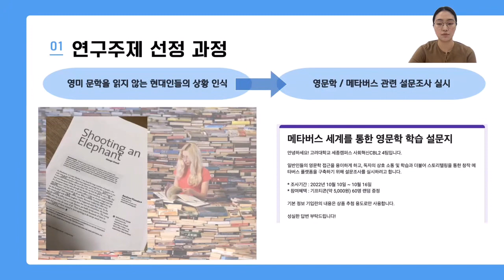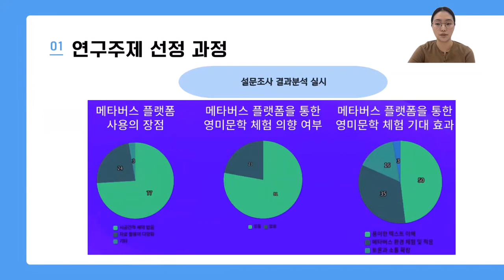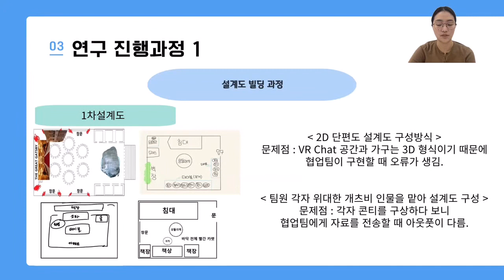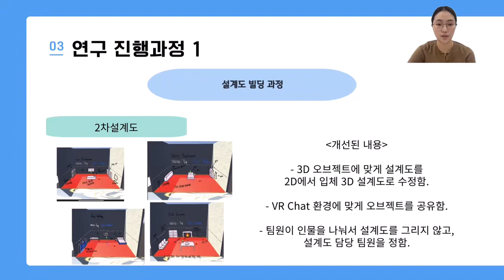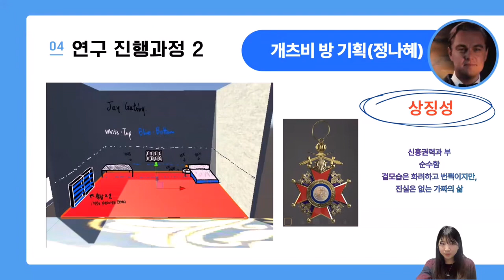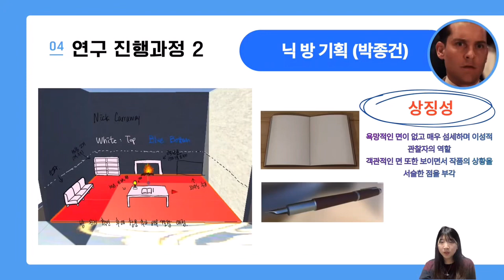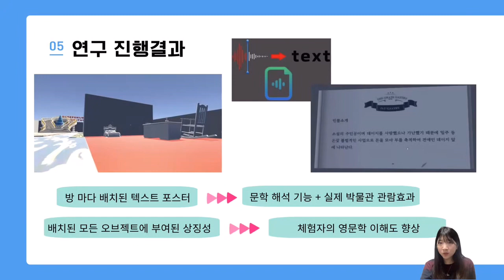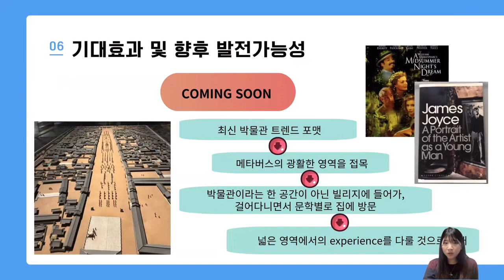[2022-2학기 교과 통합성과공유회] 사회혁신CBL II 4팀_이윤진교수님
주제 : 영문학 융합 메타버스
과제 구성원  : 정나혜, 권지우, 박종건, 소찬호